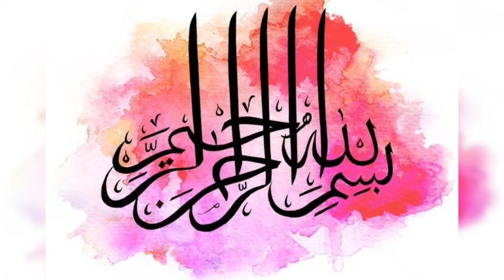Latest Baby Girl Sharara Design 2024 //Eid Dress Design For Baby Girl 💕💕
summer Dress Design ideas .

❤️ Pakiza Fashion Mentor ❤️